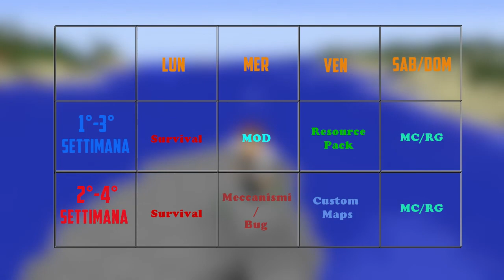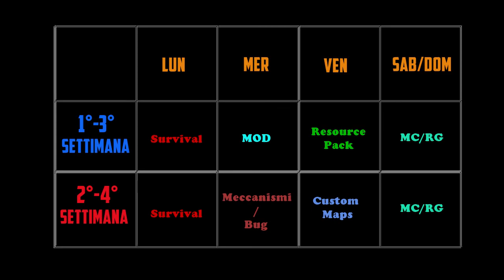Calendario Canale - Organizziamo il nostro Canale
▫▪□▫▪□▫▪□▫▪OPEN YOUR WORLD▫▪□▫▪□▫▪□▫▪

Hey piccoli Steve, Benvenuti nel video dove organizzeremo il nostro canale! ;)

✎RICORDA di scrivere nei commenti l'ORA o la fascia oraria in cui sei più disponibile a vedere i video! :D

♫ Musiche e permessi di utilizzo ♫

★BUON GAME!! :D★